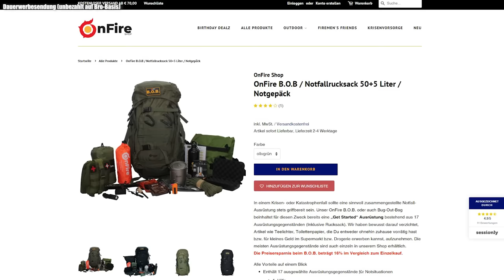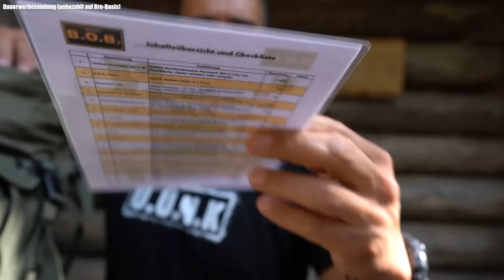Fertiger Notfallrucksack für jeden! - BUG OUT BAG im TEST + Update SPK23 | Survival Mattin